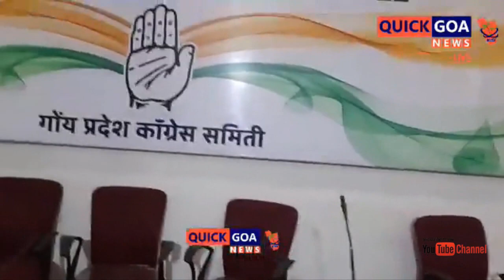Congress leader Elvis Gomes speaks on manifesto